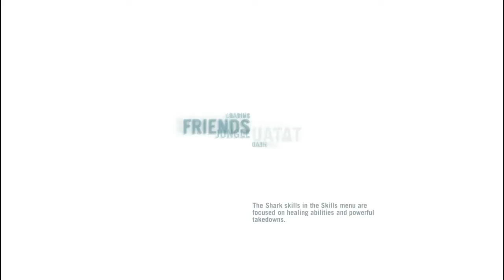BlackGamersRo: Far Cry 3 Ep.[13]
ID-uri personale skype:
Andy: andrei.andrei1000000
Rares: raresmarinoiu
Dori: andrei.burlan1

ID-urile sunt puse pentru probleme, daca un hater sau cineva
care vrea doar sa filmeze cu noi etc. au BLOCK.

Like : Daca v-a placut.
Comment : Daca vreti sa ne lasa-ti un mesaj.